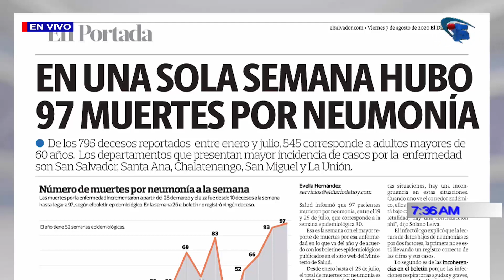PROGRAMA DIÁLOGO CON ERNESTO LÓPEZ 07 DE AGOSTO 2020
00:00 TEMAS EDICIÓN ESPECIAL:  TRABAJO DE ALCALDÍAS FRENA PROPAGACIÓN DE COVID-19.